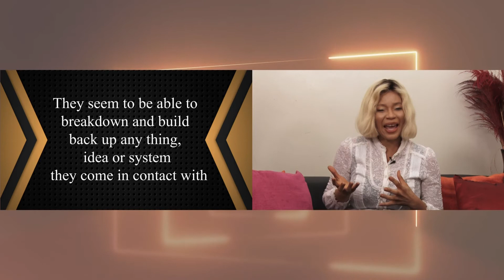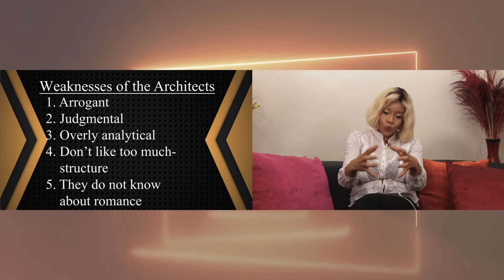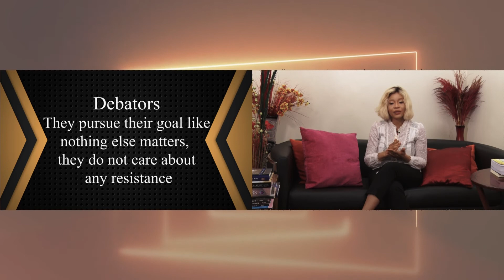Our Reality With Skye | 25th January 2022 | NTA